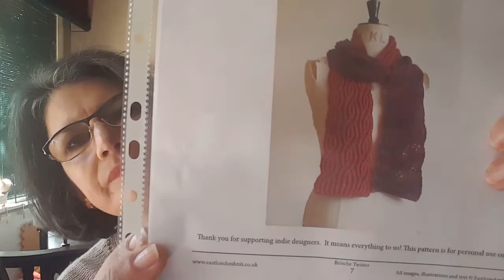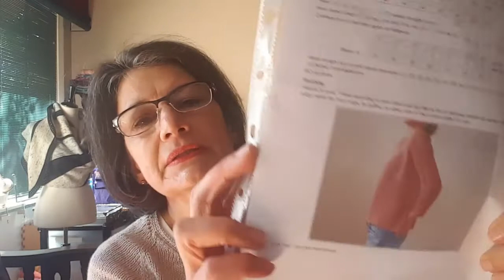YarnCreations Podcast #5 : In English! (with lots of wrong words and tenses😀)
All info about me and where you can find me in the "about" section of my channel.

Patterns:
Daydream sweater by Heidi Kirmaier
Landofsweetscowl by Helen Stewart
Zickzackscarf by Kristy Kamm
Keady wrap by Ambah O'Brien
Chameleon baby blanket by Tracy St John
Quicksand cardigan by Heidi Kirmaier
Brioche Twister scarf by Reneé of @eastlondonknits

Yarns:
One of a Kind Yarns
Miss Lamotte Yarns
Wishboneyarn
Nurturing Fibres